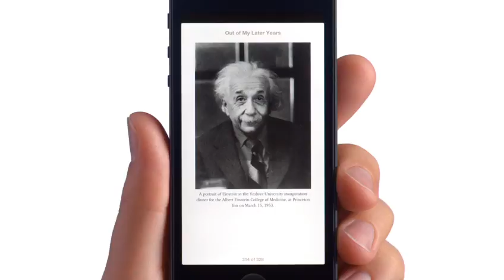iPhone5: Brilliant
It's so thin and so light, yet iPhone 5 features a larger display, a faster chip, the latest wireless technology, an 8MP iSight camera, and more.